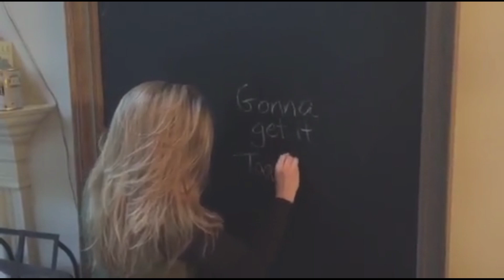Hollis Brown - Rain Dance ft. Bo Diddley (Fan Music Video)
Follow Hollis Brown!

Hollis Brown feat. Bo Diddley "Rain Dance" fan music video.

Rain Dance is about everyone coming together. It's a movement song, so we decided what better way to show that then through the voice of our community. We asked our fans to get involved and gave them each a line and let them express it in their own unique way. What we got was an overwhelming response from people all over the world. We received submissions from the Netherlands, Italy, Japan, France, United Kingdom, Australia and all across the USA. Music brings us all together, no matter what age, race, religion, occupation, sexual orientation or personal beliefs, and that's the message we wanted to get across with this song.

LYRICS:
Oh danger, panic in the world and on the street
Oh danger, people, they don't like what we believe
We're gonna take some time tonight, and get it together, let’s get it together

Oh you know love it don't cost a dime
Oh it's just a, a state of mind

Oh danger, terror on the news will make you run
Oh danger, got to see the storm before the sun
We're gonna take some time tonight, and get it together, we’re gonna get it together

I said you know love it don’t cost a dime,

Oh danger, people, that don't like what we believe